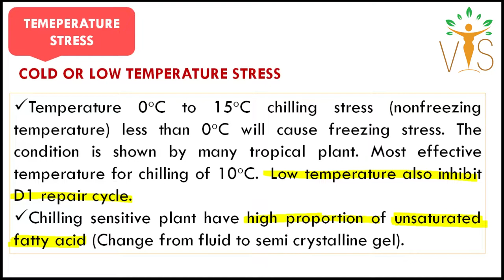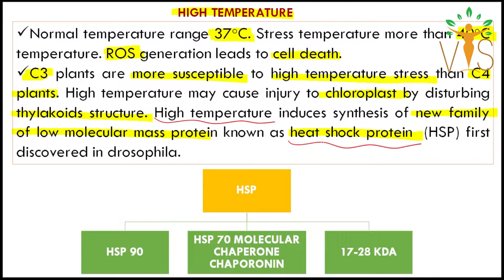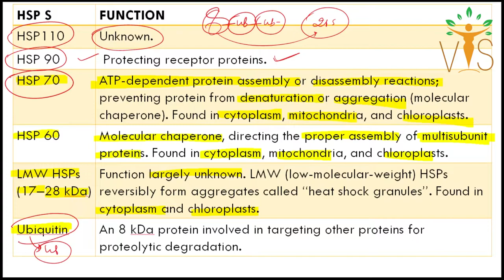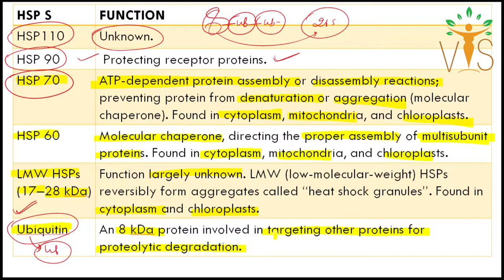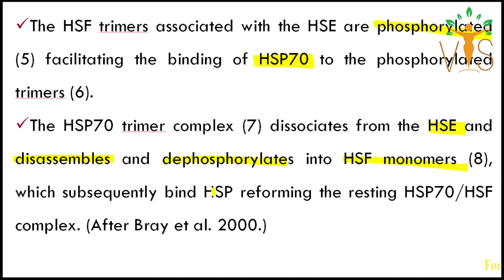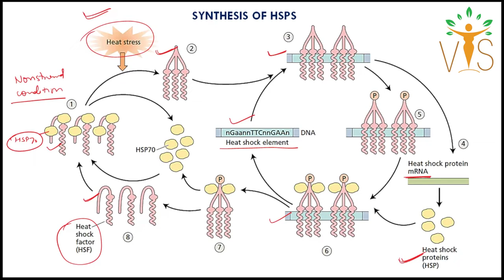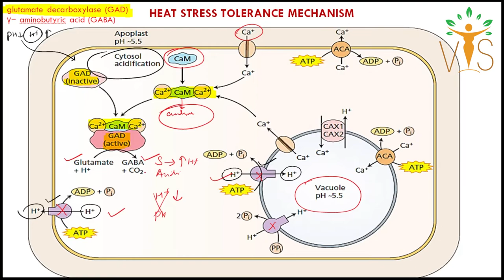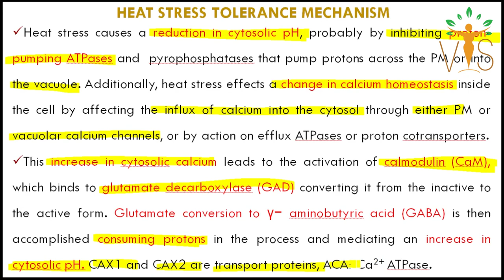Plant Stress (Part 3) |Temperature Stress | Heat Sock Proteins | Abiotic Stress | CSIR | ARS-NET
Plant Stress (Part 3) | Temperature Stress | Heat Shock Proteins | Abiotic  Stress | CSIR-NET | ARS-NET
Welcome Learners ✨!!
Vigyan Sarovar  is an initiative by VitaeGen Biotech.
 ⏳Timestamps:
▬▬▬▬📚Our Publications📚▬▬▬▬
 📖 BIOCHEMISTRY- CONCEPT AND ILLUSTRATIONS
🚩QUESTION BANKS FOR CUET PG/M.Sc. ENTRANCE 👇
📕 QUESTION BANK OF ZOOLOGY
📘 QUESTION BANK OF BIOCHEMISTRY
Unit 2: Cellular Organization
Unit 3: Fundamental Processes
Unit 4: Cell Communication and Cell Signaling
Unit 5: Developmental Biology
Unit 6: System Physiology – Plant
Unit 7: System Physiology – Animal
Unit 8: Inheritance Biology
Unit 9: Diversity of Life Forms
Unit 10: Ecological Principles
Unit 11: Evolution and Behavior
Unit 12: Applied Biology
Unit 13: Methods in Biology
Acknowledgement
csir net life science free online classes
ars preparation
csir net answer key life science
CUET PG
cuet pgqp22
cuet pgqp32
cuet pgqp75
cuet pgqp76